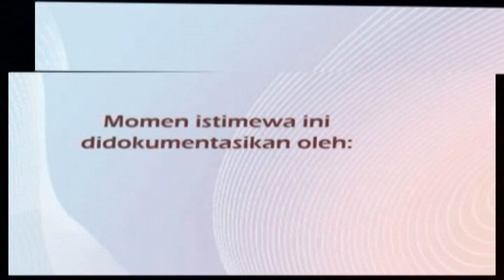Listening Bahasa Inggris UN SMA 2015 2016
Kami menyediakan file-file audio dengan kualitas terbaik. silakan dowload gratis.